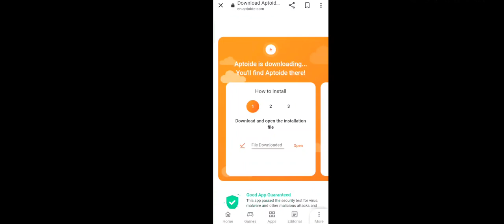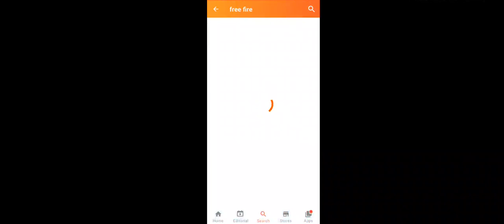how to download free fire easily